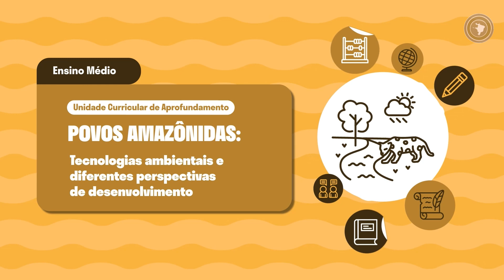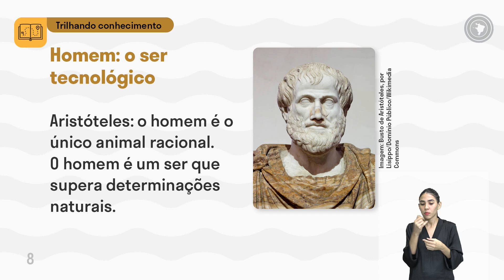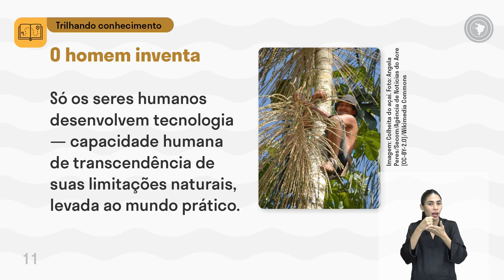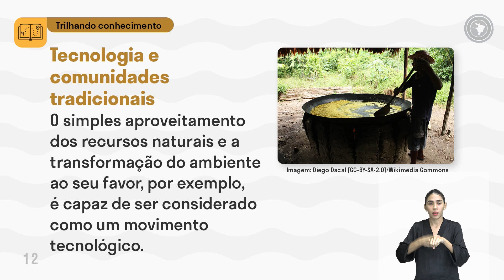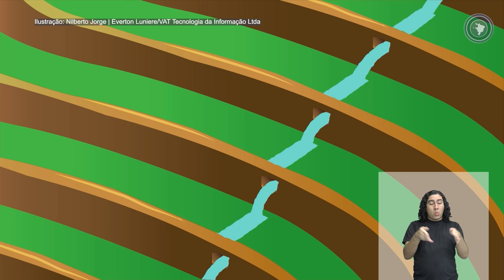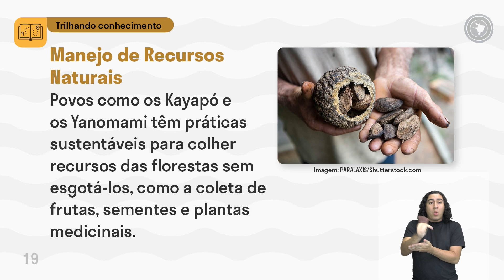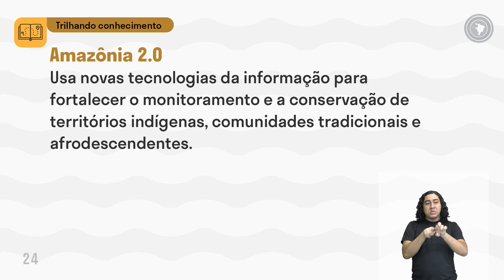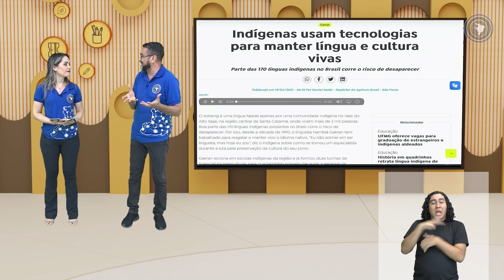UCA - Povos Amazônidas - Aula 02 - Tecnologias ambientais dos povos ecomunidades tradicionais e:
Tecnologias ambientais dos povos ecomunidades tradicionais e indígenas.

Práticas sustentáveis ancestrais: Lições da sabedoria ambiental dos povos indígenas e tradicionais.
O ser humano e a tecnologia.
O uso das tecnologias em defesa das comunidades tradicionais.